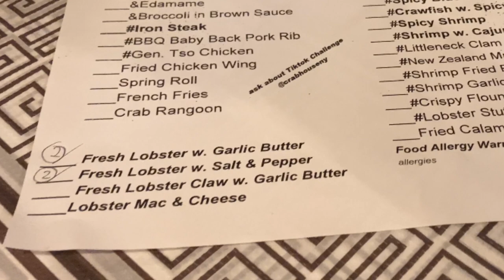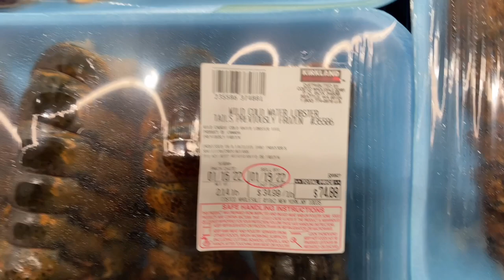All You Can Eat Lobster "Buffet" in New York City. $130. WORTH the MONEY? - Crab House NYC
10 - The best I had in a very long time.
9 - Excellent.
8 - Good.
7 - Satisfactory.
6 - Mediocre.
5 - Not for me, but nothing technically wrong about it.
4 - Something is slightly wrong.
3 - Something is moderately wrong.
2 - Something is very wrong.
1 - Someone should call the health department.